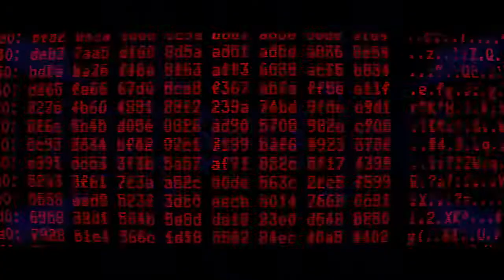Darktechno techno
darktechno visuals video made it by vjstrobetech
Mutation those videos all mine made for record label